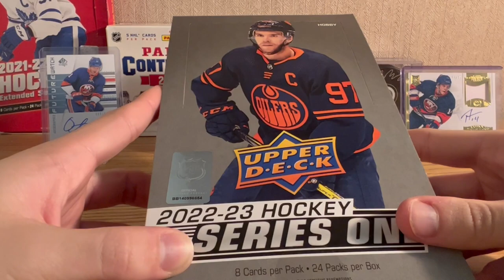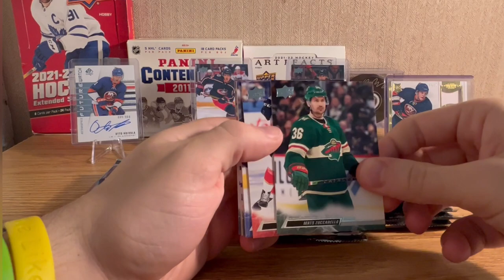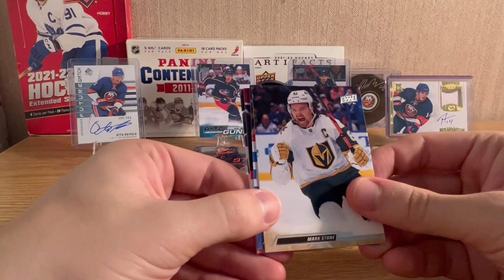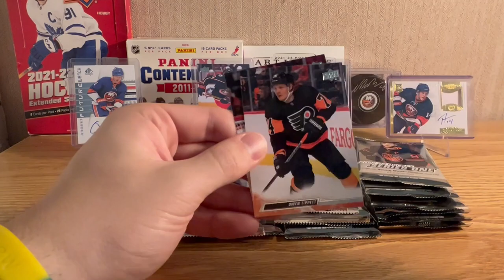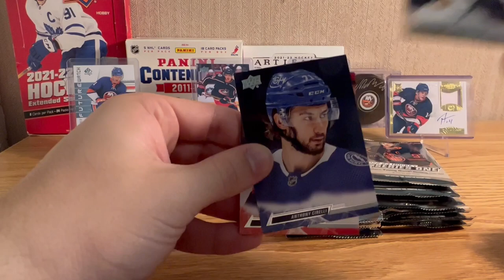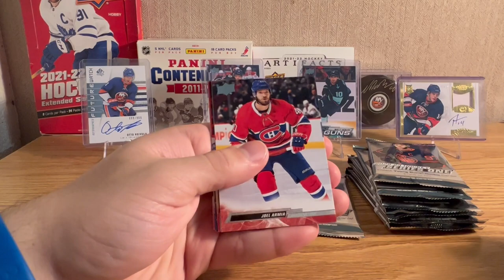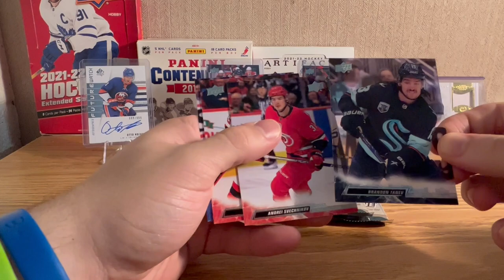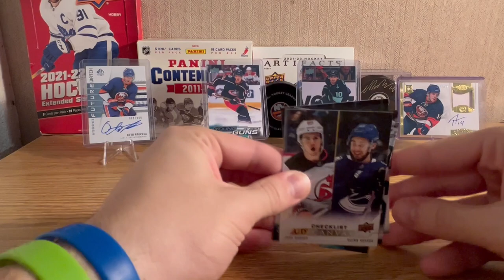Opening a Box of Series 1!!!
Let me know what teams you like and what other products I should open!!